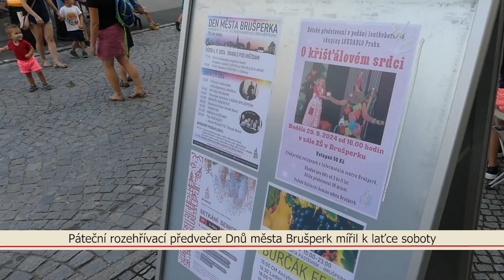Týdeník TV Brušperk pro 40. týden 2024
V tomto týdnu shrnujeme Den města - dny města 2024. Děkujeme kulturní komisi za dvě krásná odpoledne.